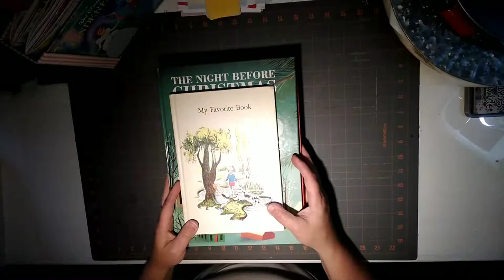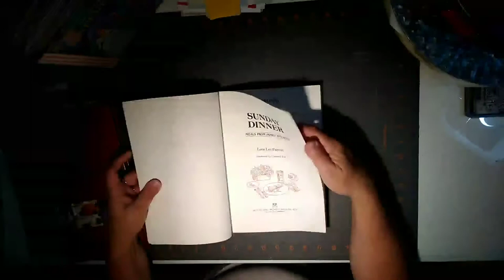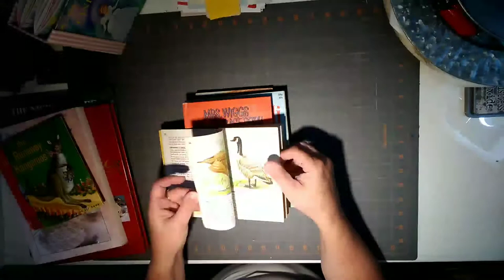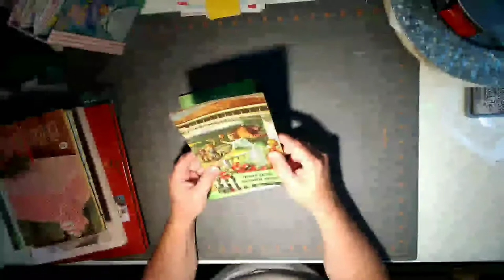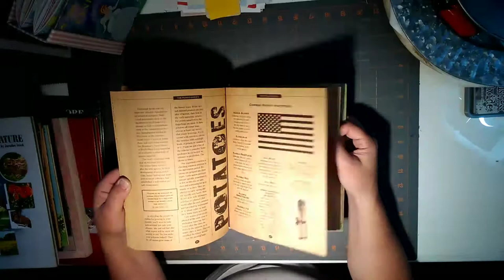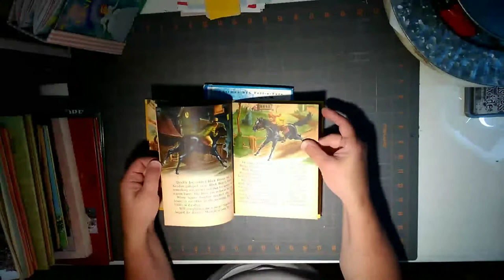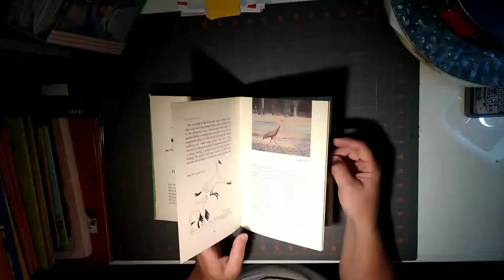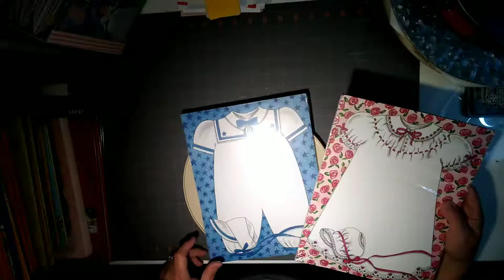Junk Journal Haul Part 2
So Sorry for the in and out focus of my phone while recording...I'm learning! Take a look at my northern Minnesota thrift store haul in a little tiny town!! If there is something you see you are interested in, I may be willing to part with it.